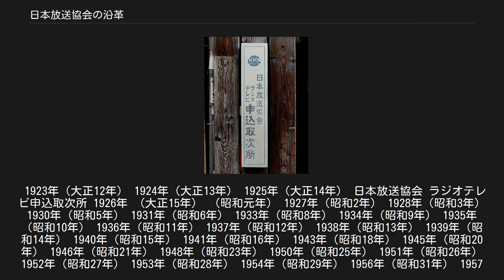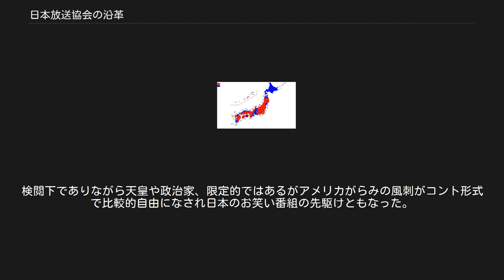日本放送協会の沿革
日本放送協会 」 日本放送協会の沿革 この項目では、日本放送協会（NHK）の沿革について説明する。
 便宜上、NHKの沿革を次のように区分した。
 放送3局時代（社団法人東京・大阪・名古屋各放送局） 社団法人時代（放送3局の合同による社団法人日本放送協会設立から解散まで） 特殊法人化後の昭和時代（特殊法人転換から昭和終焉まで） 平成時代のうち20世紀（平成のスタートから2000年まで） 21世紀（2001年以降） 愛宕山当時の東京放送局。
現在当地にはNHK放送博物館がある。
 NHKの設備の一部は接収され、Wで始まる米国式コールサインによる占領軍向け英語放送が行われた。
この放送はNHK内部では「第三放送」と呼ばれた。
日本の再独立によって接収は解かれ「第三放送」は終了したが、一部地域では周波数は返還されず米軍施設内から直接放送されることとなった。
これが現在のAFNであり、今も東京横田局・三沢局・岩国局・佐世保局及び沖縄局の5局が残っている。
一般の日本人が視聴できるラジオ局は基本的にAMラジオ局に限られ、テレビ放送については特殊方式などを導入することで一般の日本人が視聴できない仕組みに移行させている途上である。
 なお、日本放送史上初の風刺コメディ番組『日曜娯楽版』も占領下で誕生した番組であった。
検閲下でありながら天皇や政治家、限定的ではあるがアメリカがらみの風刺がコント...